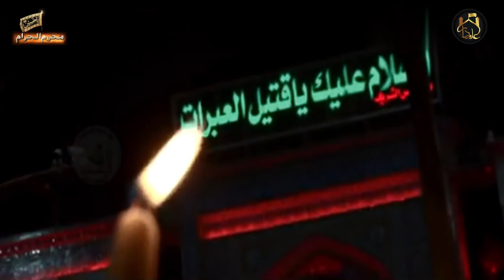Masaib Hazrat Aun o Muhammad (as) || Maulana Nusrat Bukhari Short Clip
Join us on social media by following links:

●▬▬▬▬▬▬▬▬ஜ۩۞۩ஜ▬▬▬▬▬▬▬▬●
●▬▬▬▬▬▬▬▬ஜ۩۞۩ஜ▬▬▬▬▬▬▬▬●
●▬▬▬▬▬▬▬▬ஜ۩۞۩ஜ▬▬▬▬▬▬▬▬●

●▬▬▬▬▬▬▬▬ஜ۩۞۩ஜ▬▬▬▬▬▬▬▬●
NOTE: If You Have Any Copyright Issue Or Any Other Issue Regarding Our Channel Or If You Want To Give Us Your Important Feedback, Please Feel Free To Contact Us On Our Facebook Page (Link Is Above) Or Email Us At Our Personal Email Address
●▬▬▬▬▬▬▬▬ஜ۩۞۩ஜ▬▬▬▬▬▬▬▬●